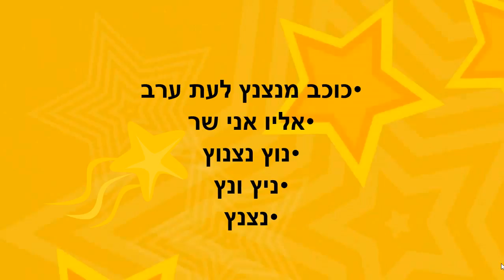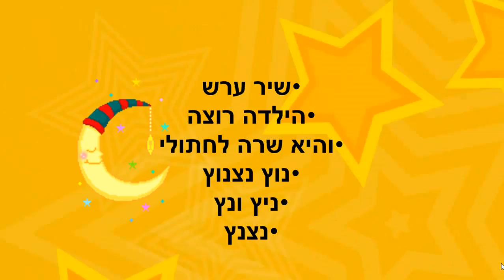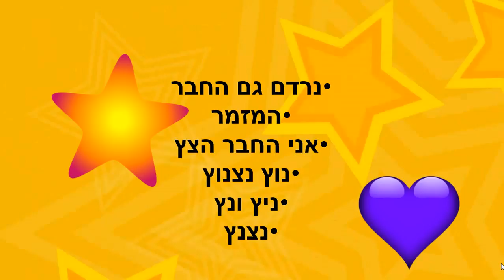כוכב מנצנץ - סיפור לילה טוב לילדים כתבה: ריקי זקן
כוכב מנצנץ
סיפור ילדים קצר לפני השינה